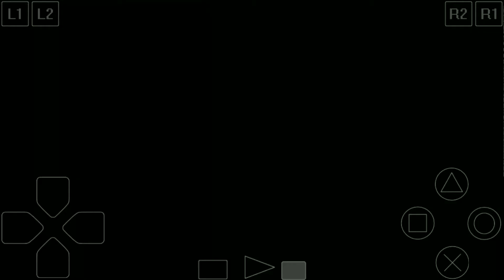The Italian Job Playthrough: Mission 05 - Skillful Bill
Charlie wants to see Bill's driving skills. So he will be driving around the city, and we must ram his car.